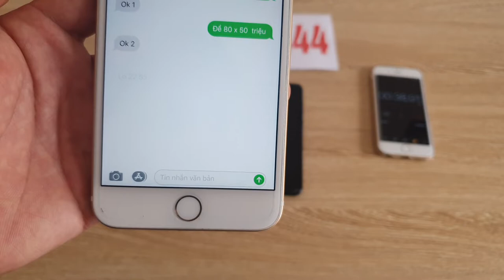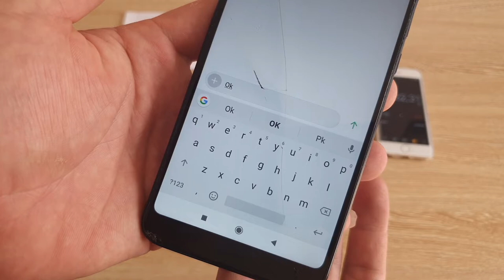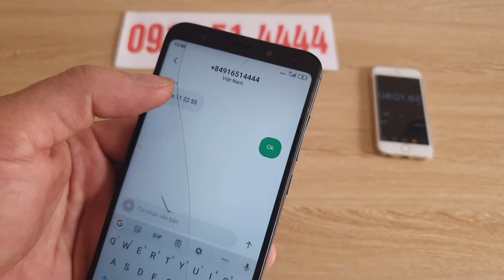Phần Mềm Sửa Tin Nhắn Trên Điện Thoại - Sửa Tin Nhắn sms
chúng tôi cung cấp phần mềm sửa tin nhắn sms lô đề bịp công nghệ cao trên toàn quốc phần mềm sửa tin nhắn trên điện thoại là phần mềm cao cấp nhất của chúng tôi
© Copyright by PHAN MEM DANH LO DE BIP ☞ Do not reu